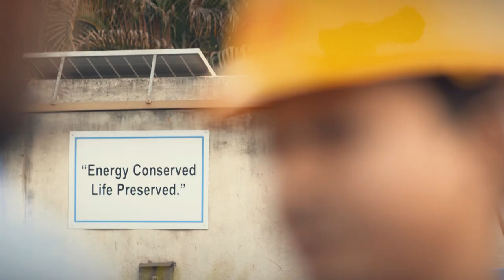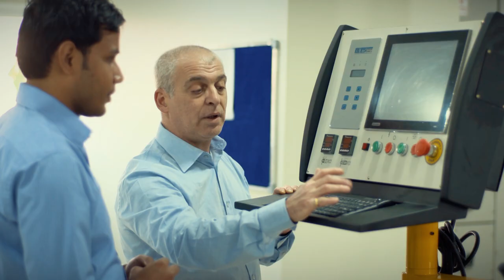Himadri Speciality Chemical Ltd. | Corporate Film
With a vision of emerging as one of India's premier construction companies, HSCL renewed its commitment to contribute to the infrastructure development in remote areas of the country under the Govt.'s Bharat Nirman Programme.